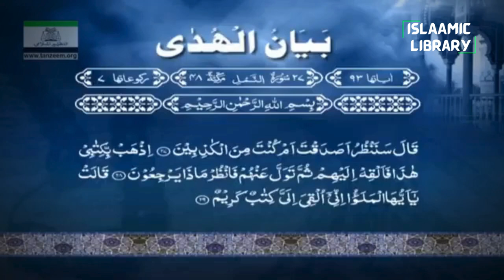Surah Naml Ayah 27-42 Tafseer in English by Dr Israr Ahmed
Bayan ul Huda, Surah Naml Ayah 27-42 Tafseer in English by Dr Israr Ahmed

TOPICS COVERED IN THIS VIDEO:
1. The Queen ˹later˺ announced, “O chiefs! Indeed, a noble letter from Solomon has been delivered to me.
2. They responded, “We are a people of strength and great ˹military˺ might, but the decision is yours, so decide what you will command.”
3. Solomon said, “Disguise her throne for her so we may see whether she will recognize ˹it˺ or she will not be able to.”
4. She said, we have ˹already˺ received knowledge ˹of Solomon’s prophethood˺ before this ˹miracle˺, and have submitted ˹to Allah˺.”

Narrated Abu Huraira:
Allah's Messenger (ﷺ) said, "May Allah's curse be on the Jews for they built the places of worship at the graves of their Prophets."

IMPORTANT LINKS:
1) @Islam360Real  (Best Quran & Hadith search engine app):
2) AL HIDAAYAH (Best platform to Learn Islam & comparative religion, Seerah, Fiqh, Salah, Zakah, Major sins and much more from world's best orators)
4) Quran.com (Quran translation and Tafsir in any language you wish)